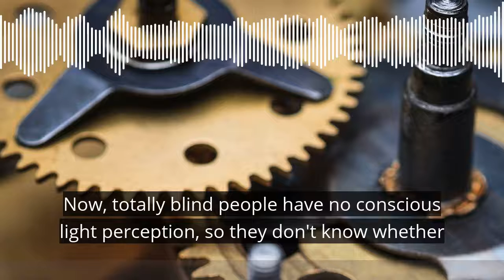Can I hack my hormones to beat jetlag? Trailer 2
Prof Debra Skene explains why sleep and body clocks of blind people are disrupted in this teaser for episode 2 of our new podcast, Hormones: The Inside Story